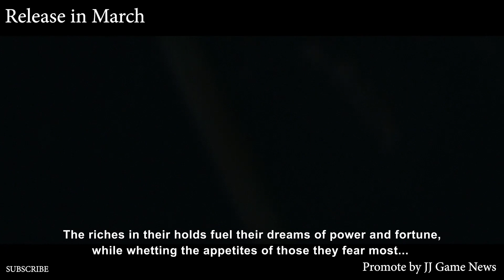Release in March 2021 / Skull and Bones Official trailer / Ubisoft / Pirate Captain / online naval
Sail the high seas of Skull and Bones, an online naval open-world game set during the Golden Age of Piracy in the exotic and untamed frontier of the Indian Ocean.
 Skull & Bones is an upcoming action-adventure video game developed by Ubisoft Singapore and published by Ubisoft. The game is set to release sometime after March 2021. The game revolves around piracy and naval warfare.

Listen ad-free with YouTube Premium
Song
Think Up Anger - MUTINY (Crazy Vocal)
Artist
Think Up Anger
Album
RECOLLECTION VOL. 5
Elite Alliance Music; UNIAO BRASILEIRA DE EDITORAS DE MUSICA - UBEM, Sony ATV Publishing, LatinAutorPerf, LatinAutor - UMPG, UMPI, and 11 music rights societies